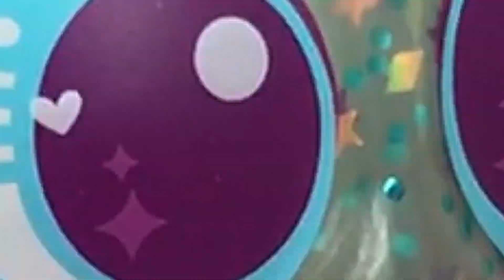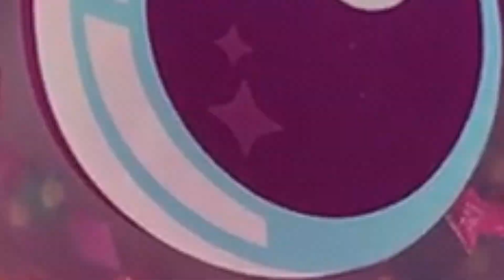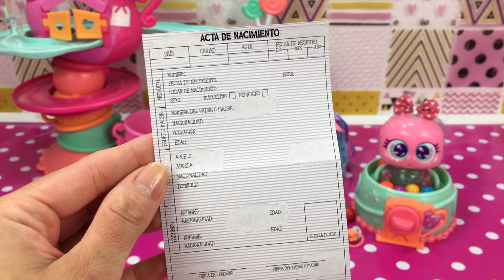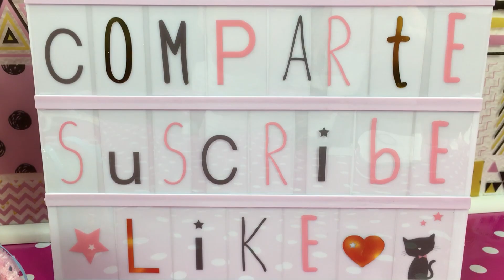Nuevos Ksi Meritos BOBBOL GOM 💖 Adoptamos a Chikli Gom 🌈Nueva travesura de los ksimeritos Kotton🙈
¿Eres nuevo en el canal?

Adoreitors de los chicliuxes, 💗💜💙 la Enfermera Tania los dejaba comer sólo uno a la semana.🤪

Un día encontraron la gomichiclera donde la Enfermera Tania guardaba los chicliuxes, se escabulleron en ella y los masticaron toditos!!😋

Comieron tanto que el interior de su cuerpo se llenó de micropartículas cabechicludas!! 🤭 De tan empachados que quedaron ya no pueden comer más chicliuxes pero la Enfermera Tania hizo un re-bobolizador que al agitarlos, hacerles cariñitos o cosquillas les permite volver a saborear las micropartículas cabechicludas que llevan en su interior"... 😝

"Usa el re-bobolizador para mover las micro partículas cabechicludas y así tus pimpollos disfrutarán de su sabor.🤤

CUCADAS DISTROLLER ya NO existe ❌ Han cerrado

💟Si quieres dejarme un comentario
✴️Pedir saludos
❇️Enviarme una foto de tu manualidad y/o de tus Bebés Llorones, BFF, Bellies o Ksimeritos.